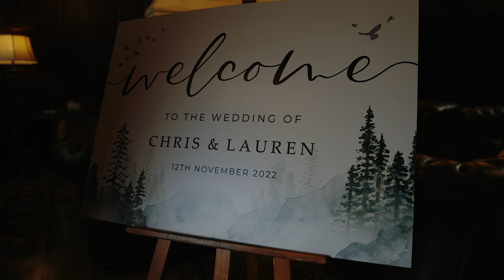North Wales Wedding. Tyn Dwr Hall. Lauren & Chris Highlight Film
The wonderful November Winter wedding at Tyn Dwr Hall. @tyndwrhall8488

It was lovely to work with such wonderful suppliers.